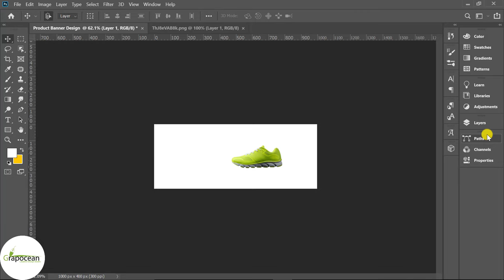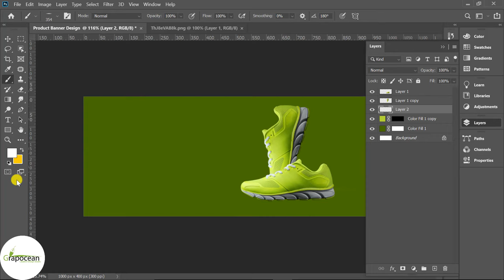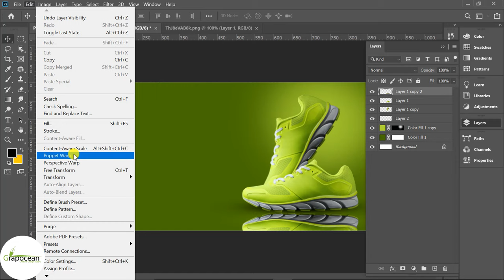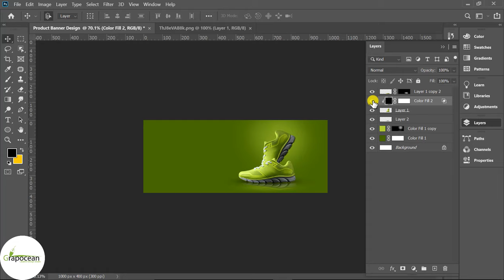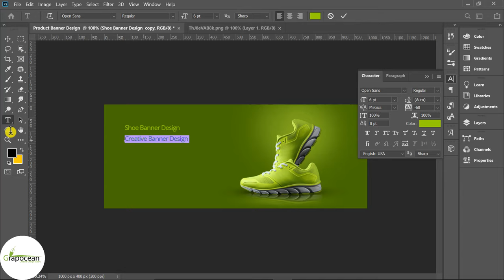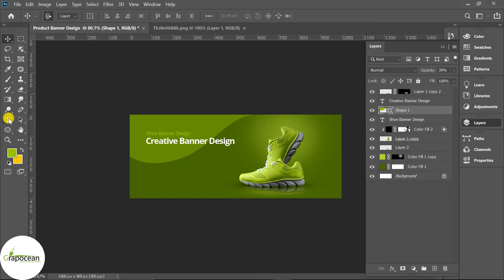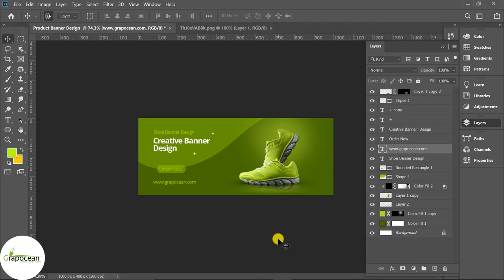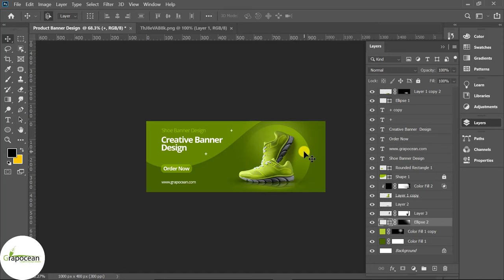How to Make E-commerce Product Banner Design | Adobe Photoshop Cc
This tutorial is about designing an e-commerce product banner in Adobe Photoshop CC. In this tutorial, I will show you step by step how to design a professional product banner in Adobe Photoshop. Try to watch my all tutorials.